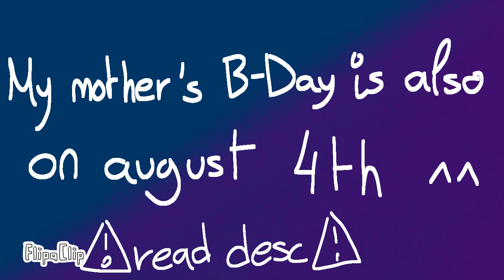Counting Stars MAP HoneyandHoneysMom ⚠️read desc⚠️ OPEN 29/50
I think I didn't say that my mother has the same birthday as me 😅 my mother almost never receives gifts because she's older and I feel sorry for her, so I gave her this gift nwn

our birthday is august 4th, if you're busy don't take any part
please do your parts :(

1-Ibeta125 the fox💙
2-Ibeta125 the fox💙
3-Ibeta125 the fox💙
4-Ibeta125 the fox💙
5- me💙
6- Lappcka 10💛
7- M3LANC0L14💛
8- el Galaxy 💛
9- Roxy Wolfy 💛
10- Bring it on 💙
11- Bring it on 💙
12- Amyblaze💛
13- N!lzy💛
14- McKitty💛
15- lynnranx 💙
16-
17-
18- Roxy Wolfy 💛
19- Pepper Wolf 💛
20- Ruff animateZ💛
21-
22- ruff IS sus💛
23- El hermano de ruff 💛
24-
25-
26-Black and withe dogie💙
27- Black and withe dogie💙
28- N!zly💛
29-
30- Mikey💛
31- puddes :3💛
32-
33-
34-
35-
36-
37- Rait OwO 💛
38- me💙
39- Pepper Wolf 💛
40- Pepper Wolf 💛
41-
42-
43- Rait OwO 💛
44-
45-
46-
47- Bring it on 💛
48-
49-
50-

you have 5 days to do your part srry :/

done:💙
not done:💛